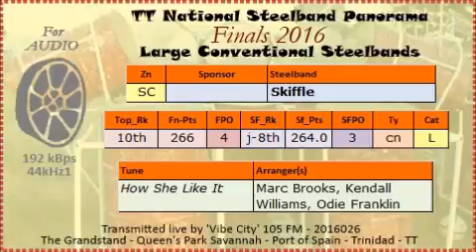TT Steelband Panorama 2016 Finals, Large. Skiffle - How She Like It (M Brooks, Williams, Franklin)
Large conventional steelbands. TT National Steelband Panorama 2016, Grand Finals, Medium and Large conventional steelbands; The Grandstand, Queen's Park Savannah, Port of Spain, Trinidad, TT, West indies; Saturday, 6th February 2016.